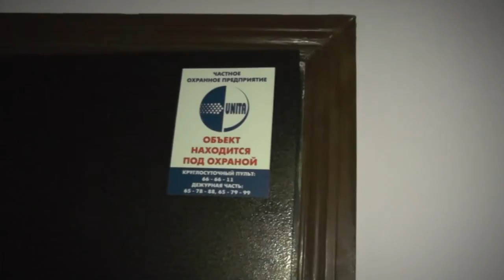По квартирам с Евангелием.